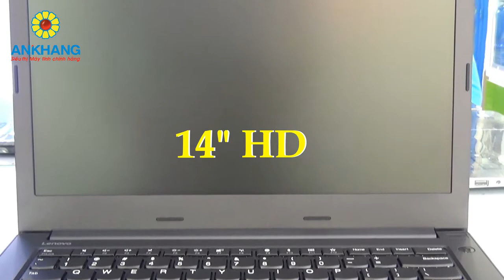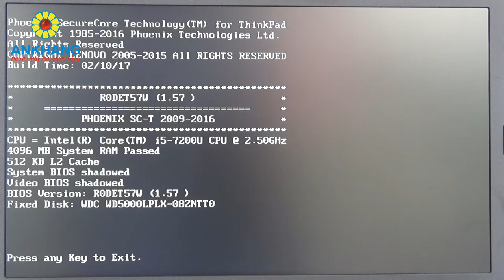Lenovo Thinkpad E470 20H10034VN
Ankhang - Laptop công sở Lenovo Thinkpad E470 (khoảng 14 triệu)
- CPU: Intel Core i5-7200U
- Ram: 4GB
- Đồ hoạ: Intel HD Graphics 620
- Ổ cứng: 500GB
- Màn hình: 14" HD LED